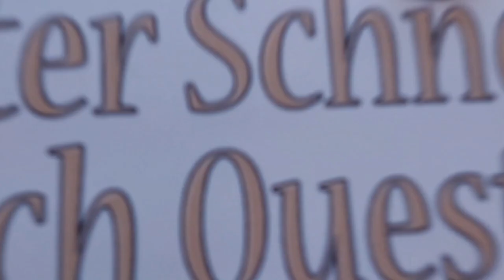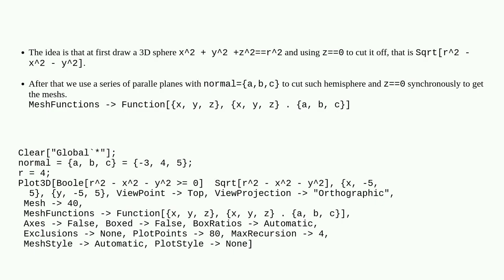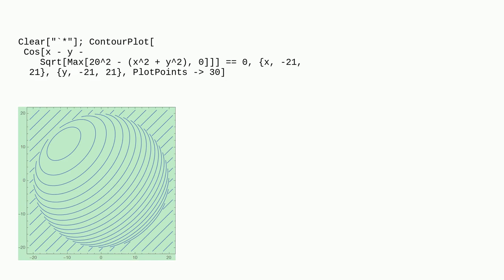Mathematica: Recreating a striped ball on a striped background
Recreating a striped ball on a striped background

A special thanks goes out to the community

  plotting